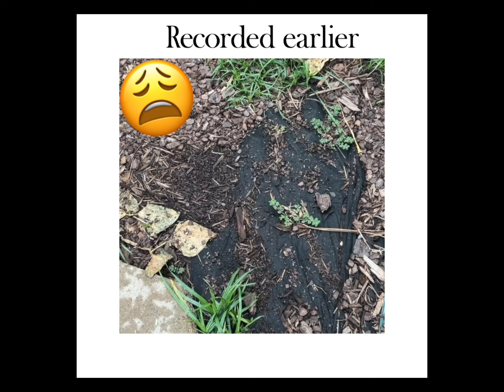Garden maintenance: taking care of a major grass and weed problem